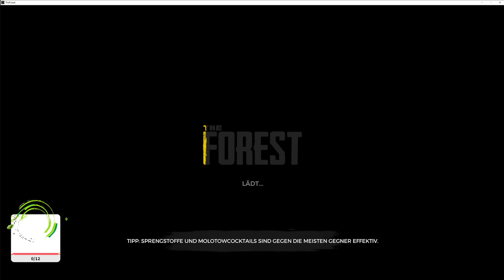Die Vorbereitung auf The Forest 2 #32